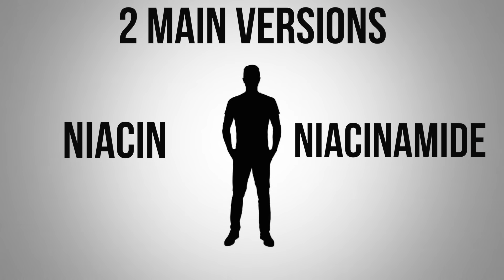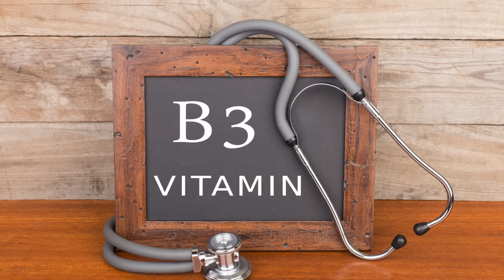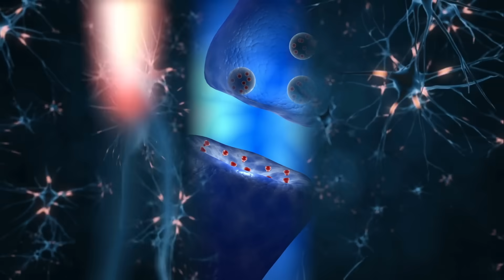The Best Remedy for ADD/ADHD (Attention Deficit Hyperactivity Disorder)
Find out about the best natural remedy for ADD/ADHD in adults and children. Research on this subject has been ignored for 70 years!

0:00 Introduction: The best natural remedy for ADD/ADHD
1:13 The benefits of vitamin B3
2:27 Vitamin B3 for ADD or ADHD symptoms
3:20 Niacinamide supplements

In this video, we’re going to talk about some fascinating data from the research of Dr. William Kaufman, M.D. He found that niacinamide in high doses is an effective remedy for ADD (attention deficit disorder) or ADHD (attention deficit hyperactivity disorder).

Vitamin B3 is the precursor for NAD, which helps your cells extract energy from food. When you eat, the NAD molecule helps take the electrons from your food and turn them into ATP for energy.

Vitamin B3 helps your nerve cells get more energy. It may help decrease hyperactivity and increase focus at the same time!

Nutrient deficiencies can cause the brain and nervous system to become hyperexcited. Niacinamide is a water-soluble version of vitamin B3 that can help energize your neurons and effectively mitigate ADD or ADHD symptoms.

Because niacinamide is water-soluble, it doesn’t stay in the body long. This means you should take about 250 mg six to eight times per day. This can also be effective for ADD or ADHD in children.

It’s also important to clean up your diet to help with the symptoms of ADD or ADHD. Niacinamide supplements cannot replace a healthy diet. Always check with your doctor before stopping your medications.

I hope this explains how niacinamide may be an effective remedy to help with symptoms of ADD or ADHD.